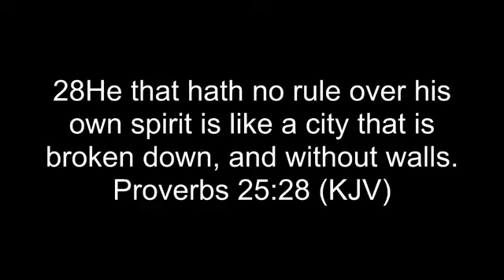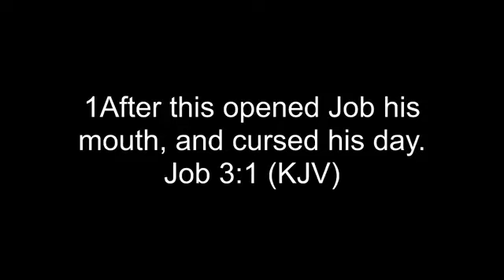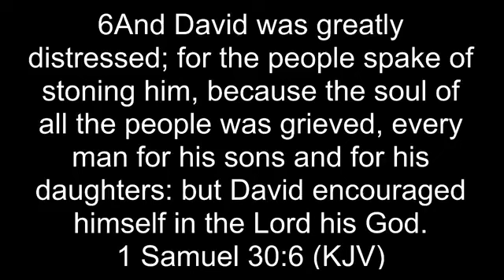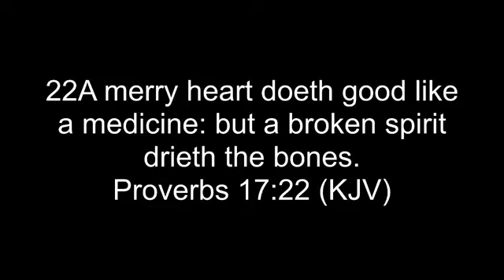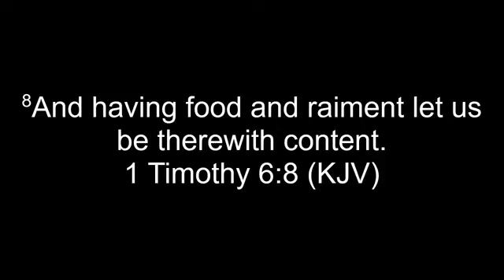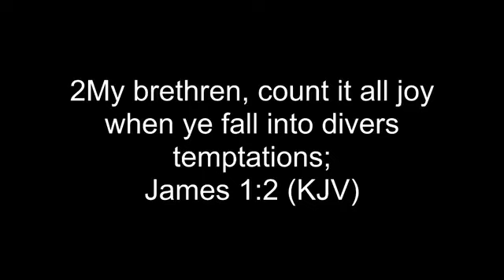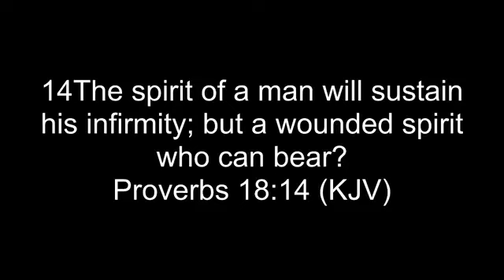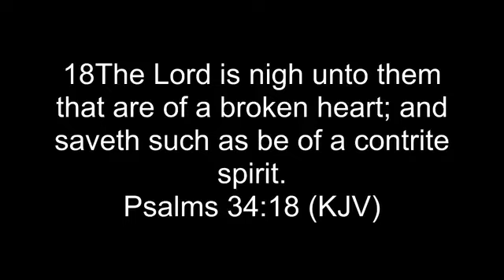Jesus Can Heal Your Broken Spirit